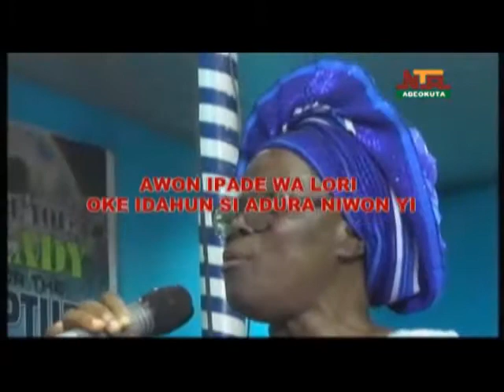OTITO FARAHAN 21st January, 2022 OPOLAPE SUGBON DIE LAYAN